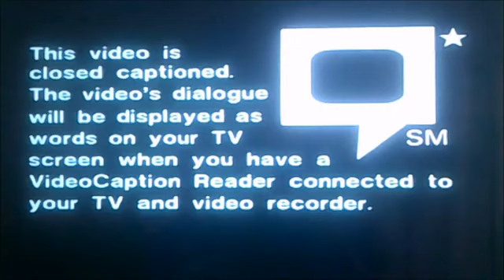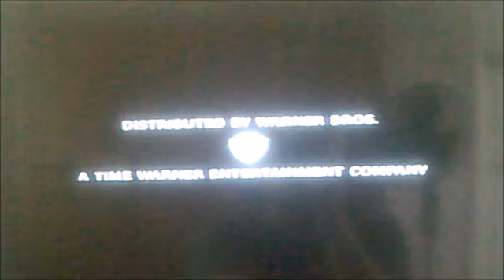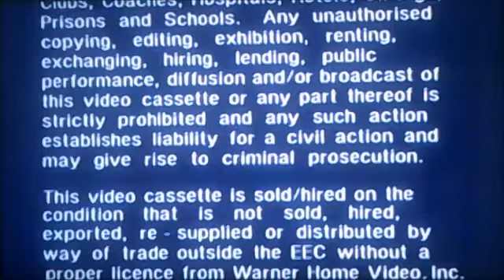VHS Opening and Closing to Black Beauty UK VHS Tape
This is the VHS Opening and Closing to Black Beauty VHS Tape and Here's the Order!

1. Warner Home Video Logo from 1986
2. Thumbelina VHS Trailer
3. Video Caption Reader Reminder
4. VSC U Warning
5. BBFC U Warning Blackboard
6. First Few Seconds of the Film
7. Last Few Seconds of the End of the Film
8. Copyright Warning

NOTE: This was originally Uploaded on my Retro Channel back in 14th September 2020!